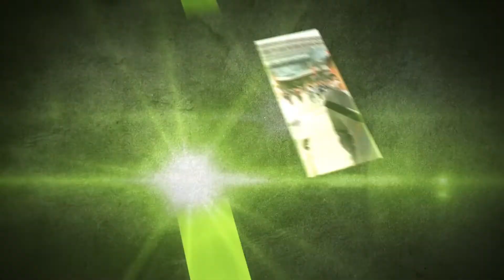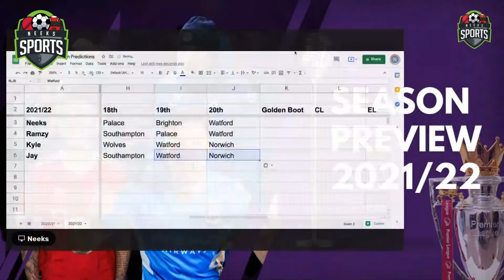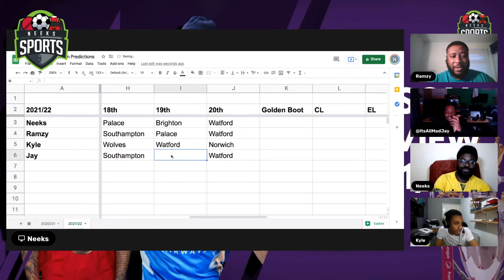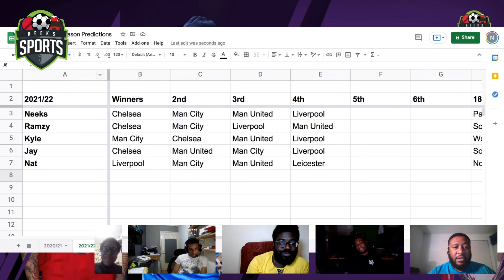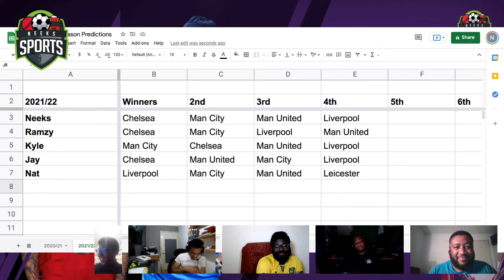Premier League Season Preview & Predictions 2021/22 | Neeks Sports Podcast Ep65 🚨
Visit our Linktree to listen to the full episode on your favourite platform

00:00 - Intro
01:57 - Relegation predictions
18:04 - Top 4 predictions
52:30 - Shock winner & top 4 prediction!